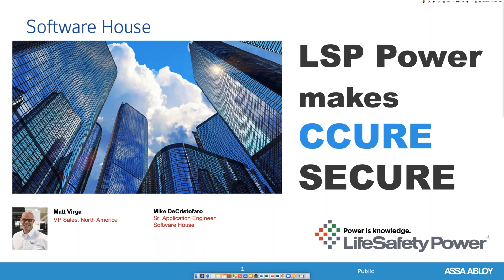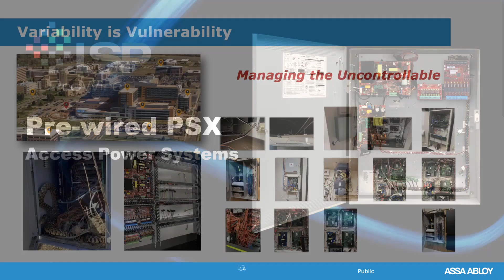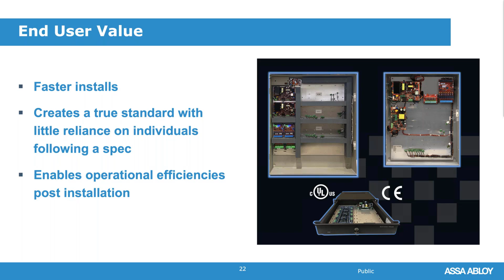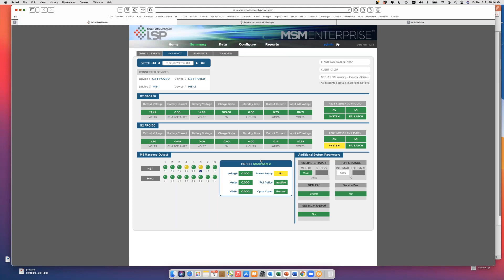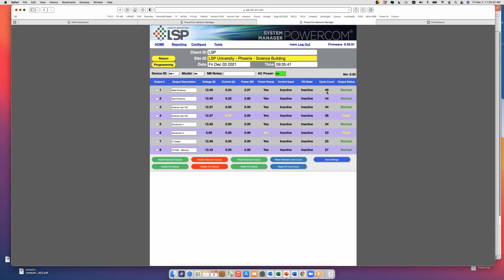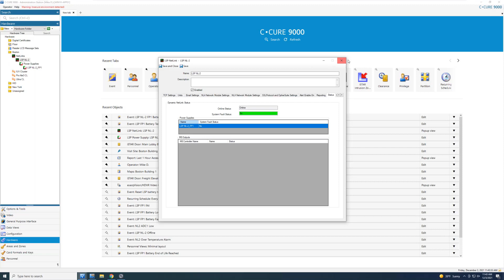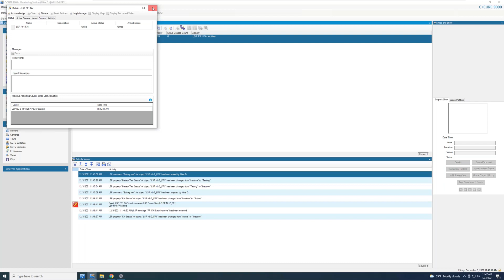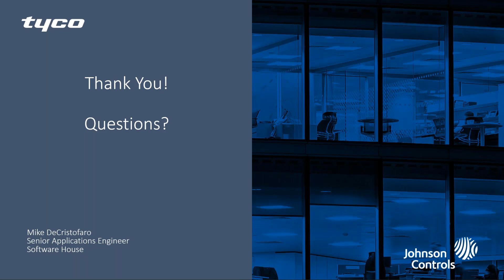Software House PSX Power Solutions